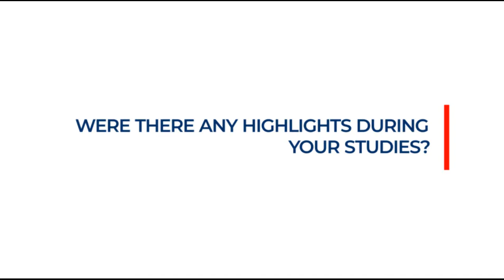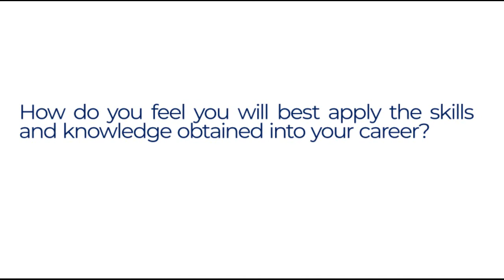Programme in Project Management (PPM) Overall Top Student and Best Final Project - Melissa Wilson